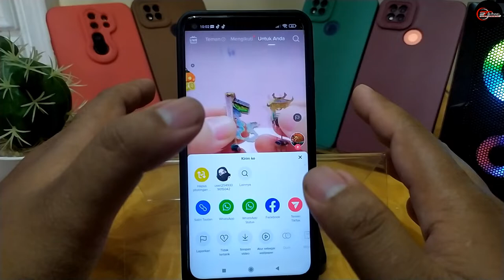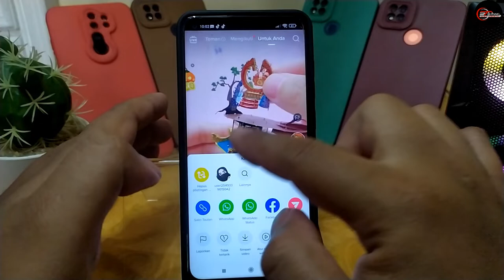Posting Ulang Tiktok Berapa Lama ???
Di video ini saya akan menunjukkan Posting Ulang Tiktok Berapa Lama ???

🎵 Track Info:

Title: Refreshing Clarity
Artist: Artificial.Music
Genre: Dance & Electronic
Mood: Happy